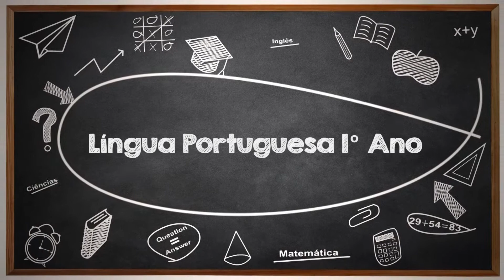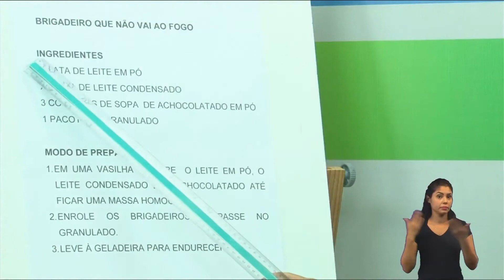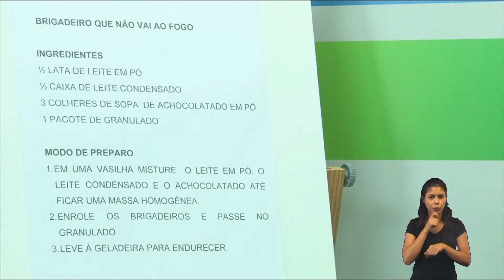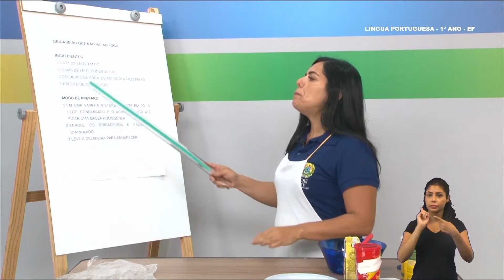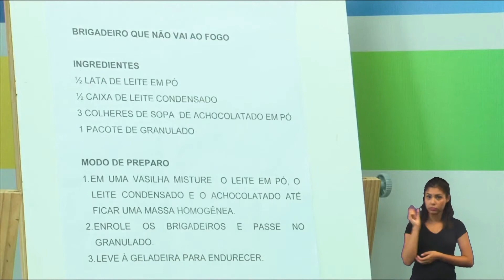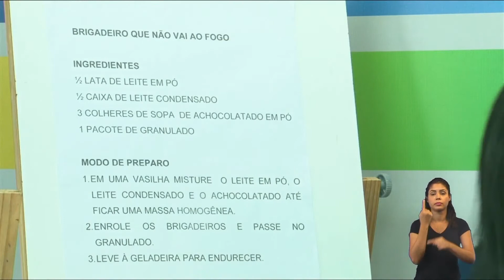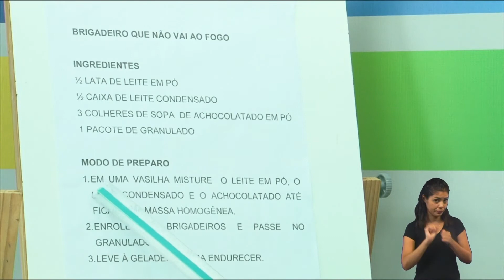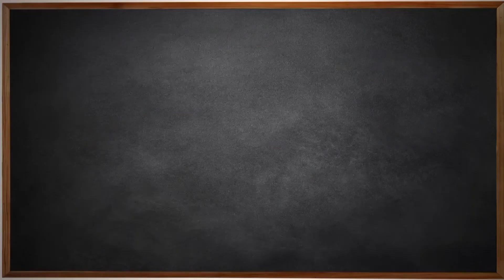1º Ano - Língua Portuguesa - Aula 47 - Identificação e Reprodução de Receita - Parte 2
1º Ano do Ensino Fundamental - Anos Iniciais
Aula 47 de Língua Portuguesa
Tema: Identificação e Reprodução de Receita - Parte 2
Professora: Márcia.
Ano Letivo 2021
Acesse: